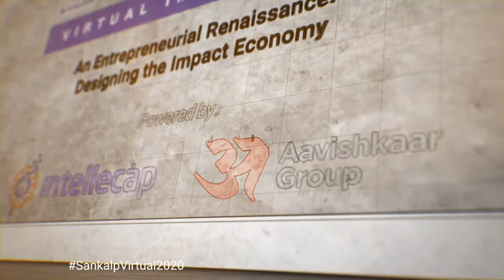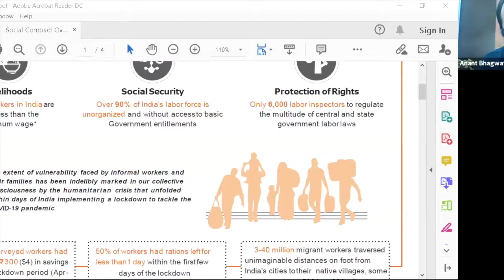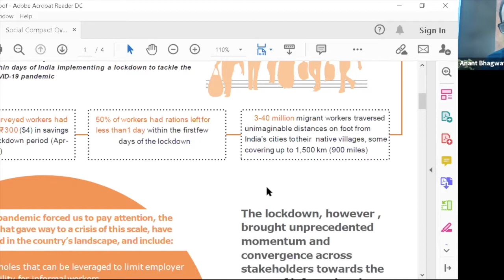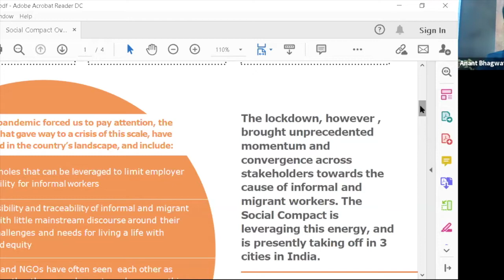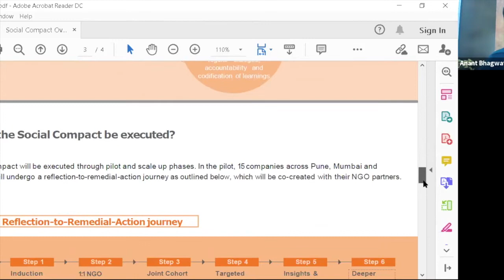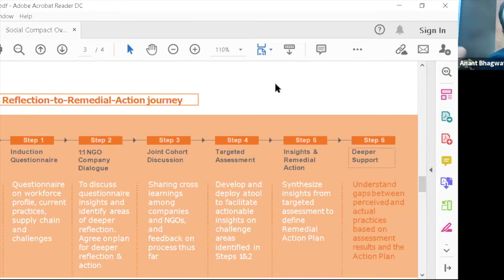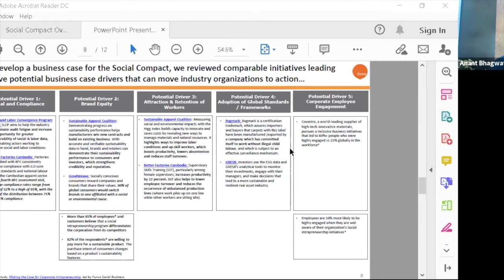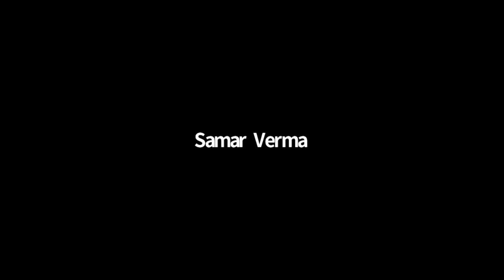Common Action Conclave: Social Compact - Addressing Inequity Affecting India's Migrant Workers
As the lockdown and ensuing exodus of migrant labour brought India's industries to a momentous pause, some industry leaders saw in it the opportunity to reflect and hold their companies accountable to greater wellbeing for the informal workers in their company ecosystem. In response to this intention, Dasra brought together the Social Compact, a pioneering industry- NGO initiative that includes Industry leaders such as Godrej Properties Limited, Thermax Limited and Forbes Marshall, non-profits such as Aajeevika Bureau, Jan Sahas, CSJ ,  and representatives from industry associations like CII and MCCIA. At the core, The Social Compact is a set of core tenets and practices that participant companies hold themselves accountable to for ensuring greater dignity and equity for their informal workers. In action, the Social Compact is a reflection to remedial action journey that companies undertake along with a non-profit partner, to map and analyze the informal worker practices in the company ecosystem, identify areas of strength and challenge, and co-develop an improvement plan with their NGO partner. It also involves industry leaders leveraging their peer networks and influence with industry bodies to mobilize wider uptake of the initiative across industries.

Five Salient Features of the Social Compact:

1.     Gender-responsive Social Compact: it seeks to engender the reflection to remedial action process for each company, to ensure the effort has a positive outcome for both male and female informal workers

2.     Private Sector Engagement Model: The Compact comprises a rare model where Industry is volunteering to co-create a reflect and remedial action process for themselves with their NGO partner, to learn from the complementary perspectives and facilitate robust improvements.

3.     Codifying for scale up and replication: The initiative will be codifying insights and learning both from a sector share perspective as well as to develop a scalable hypothesis driven tool for 10X companies over the next six months.

4.     Cultivating Sustainability: Through nurturing relationships between companies and NGOs who hitherto saw each other as opponents, and by mobilizing industry bodies to endorse the initiative for wider adoption by companies across sectors

5.     Mainstreaming through print and television media: Ensure the Social Compact initiative and brand does not remain restricted to elective circles, but is amplified through mainstream media sources such that it is known to and aspired for by regular businesses.